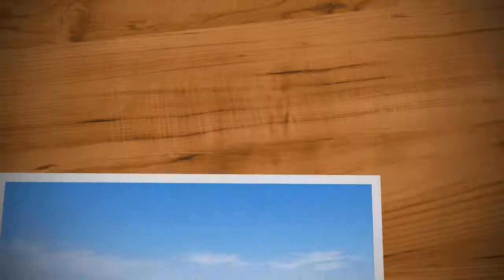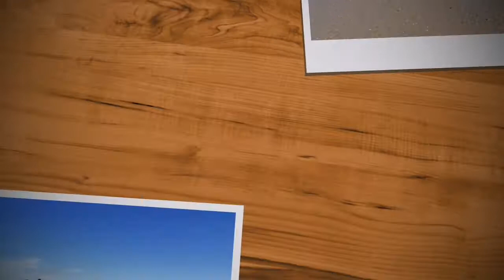Happy Hooves Hack